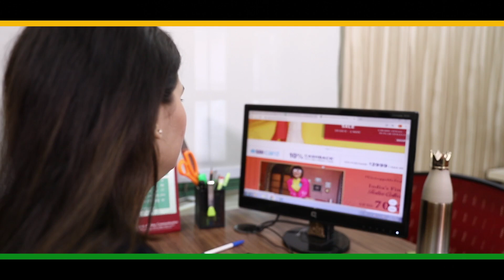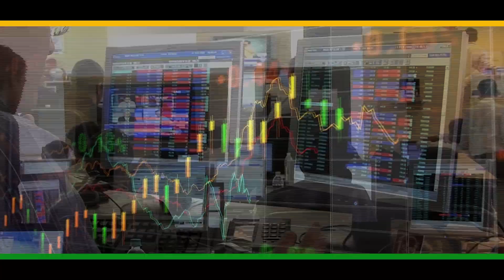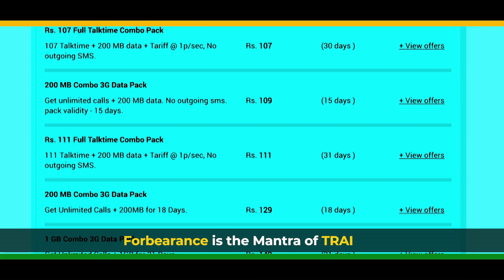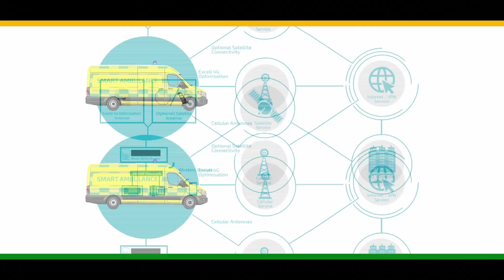25 years of successful journey || Telecom Regulatory Authority of India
25 years of successful journey || Telecom Regulatory Authority of India @killerna6studio